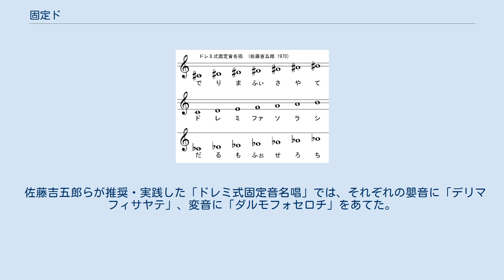固定ド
固定ド（こていド、英語: Fixed do）とは、音名のCを「ド」とし、「ドレミファソラシド」を階名ではなくイタリア語式音名として考える、または歌う方法。
楽器演奏をする際の楽譜の読み方は固定ドが使われることが多い。
 「ドレミファ…」というソルミゼーションはグイード・ダレッツォによって考案されたとされているが、当初は階名として用いられるものであった。
その後イタリア、フランスにおいては「ドレミファソラシド」は階名よりも音名として定着し、これらの国では現在では階名にはジャン＝ジャック・ルソーの考案した数字譜が使われている（固定ド）。
一方イギリスでは19世紀前半に#や♭を母音の変化で表す「トニック・ソルファ」が考案されるなど、英語圏では「ドレミファソラシド」は階名として用いられ、音名には英語式音名が用いられる（移動ド）。
「ドレミファソラシド」を音名にも階名にも用いている（固定ドと移動ドを併用している）のは日本のみであるといわれており、音楽教育界に混乱を招く原因ともなっている。
現在ではクラシックの教育機関・楽器演奏では固定ド、ポピュラー音楽の教育機関・声楽では移動ドが一般的であるが、移動ドと固定ドのどちらが実際に有効的であるかはしばしば議論される。
 日本の学校教育においては、小学校・中学校とも学習指導要領において、「適宜、移動ド唱法を用いること。」と定められていて、移動ドの使用が一般的であるが、使用教材や児童・生徒の実態に応じて「適宜」使用されるものであるため、固定ドが使用されることもある。
 佐藤吉五郎「私はなぜ固定ドを主張するか－ドレミ式固定音名唱－」(『音楽教育研究』No50、1970年6月号、音楽之友社、pp72-84)より改写。
重嬰音と重変音は原図でも省略。
 固定ドでは調に関わらず、階名ではなく音名としてドレミファソラシが使われる。
ドイツ語式音名や英語式音名など、イタリア語式音名以外の音名を用いる場合は、単に「音名唱」または「音名唱法」などと呼ばれる。
 日本の学校教育において固定ド音名唱を実践する教員たちのあいだでは、嬰音(♯)や変音(♭)の音名をどう読むかについて、しばしば問題となってきた。
 佐藤吉五郎らが推奨・実践した「ドレミ式固定音名唱」では、それぞれの嬰音に「デリマフィサヤテ」、変音に「ダルモフォセロチ」をあてた。
 西塚智光は異名同音を整理し、12音のそれぞれに「ドデレリミファフィソサラチシ」をあてた。
 ピアノ鍵盤との対応